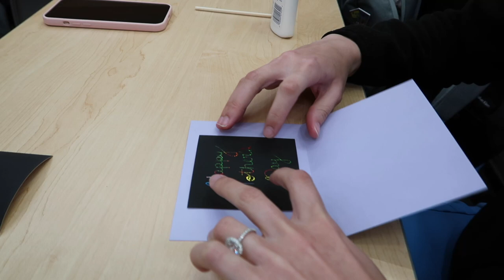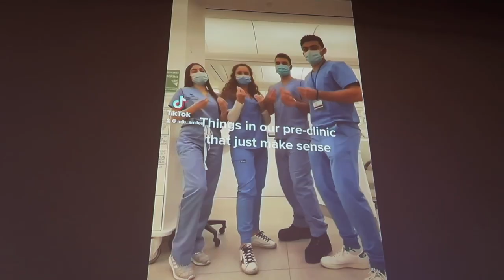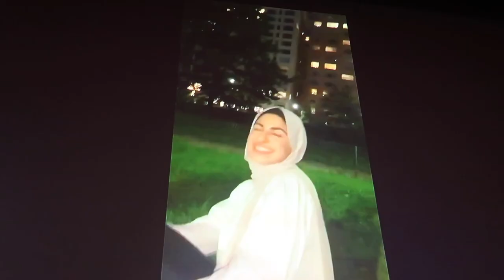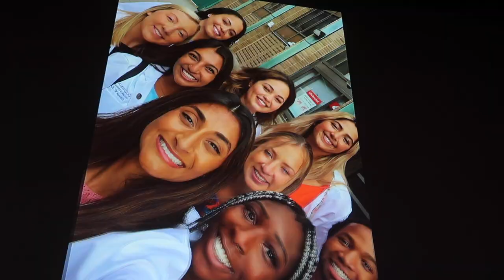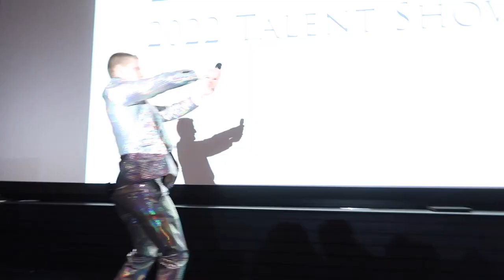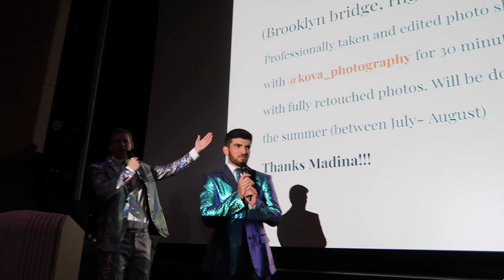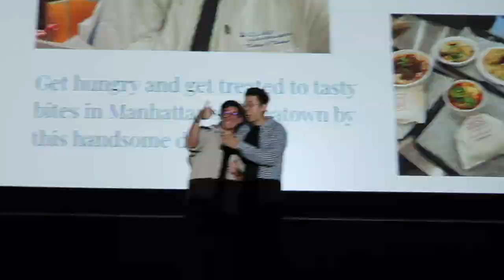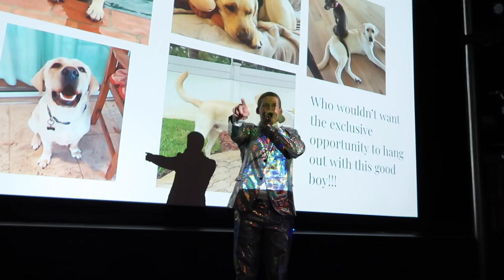chaotic week in dental school VLOG - drilling in pre-clinic, *iconic* CDM talent show, more exams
Hey besties! Sharing a fun yet hectic week in dental school, even though I'm very behind on vlogs, the vibes are still true! Sharing what we're up to in terms of classes and assignments, and also sharing the tradition of hosting a fundraising auction talent show at Columbia for the incoming class. This is a school tradition I LOVED. Can't wait to attend in future years.

1:08 - school update
02:47 - pre-clinic life
03:43 - the ICONIC CDM talent show/fundraiser
04:06 - first year of dental school recap montage (thanks Soph!)
10:54 - the rowdy auction
16:28 - bonus clips

MY EQUIPMENT
Ring light
Best external drive for video editing
Mic for voiceovers

LUXURY performance scrubs started by YouTube's own Kristina Braly
CODE: Madina for $$ off!

Study for the DAT - the BEST, most affordable resource
Code: SmilesPending

Members Only Scrubs
Code: MOxMadina